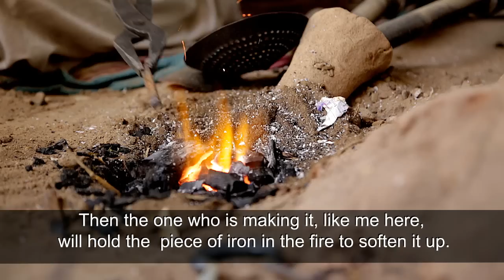Indian folk music / Morchang - Rajasthani / Mohan Lal Lohar (Part I)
Morchang (Indian mouth harp) maker Mohan Lal Lohar from Jaisalmer, Rajasthan speaks to SURGAATHA (सुरगाथा) about his Morchang making and music...